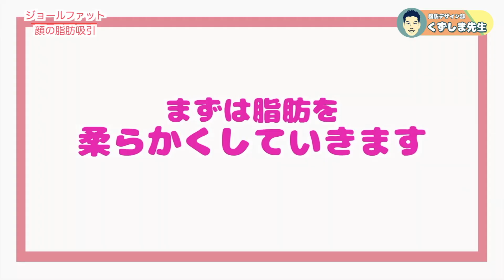【顔の脂肪吸引】たった70ccで10年間の後悔が脂肪吸引で吹き飛ぶ！ジョールファット×メーラーファットもごっそり取ります！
ジョールファットについて背術風景と共に解説しております。

ジョールファットについて
どこの部位か気になっている方が是非参考にしてみて下さい。

✴︎実績✴︎
2021年下半期(2021年7月〜12月)